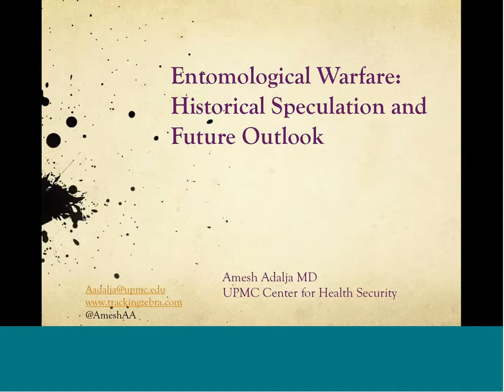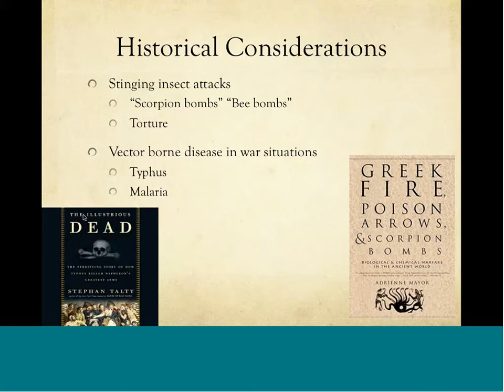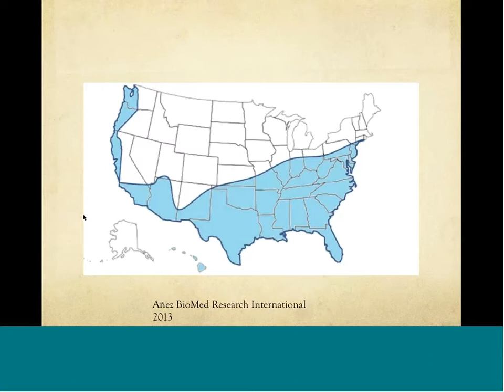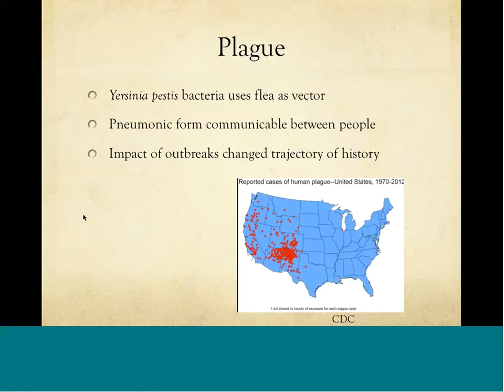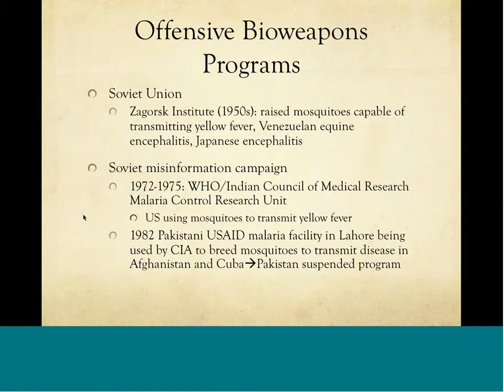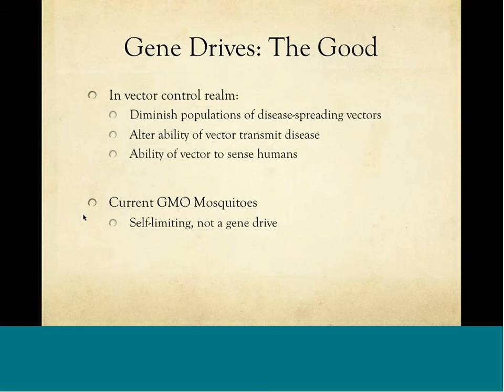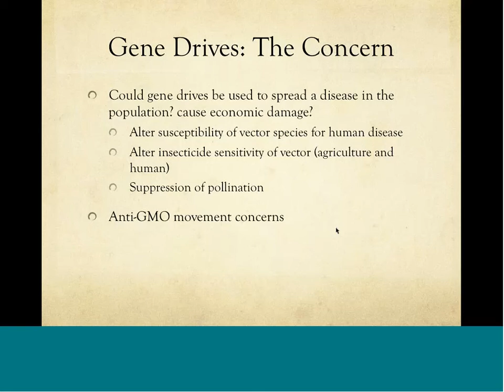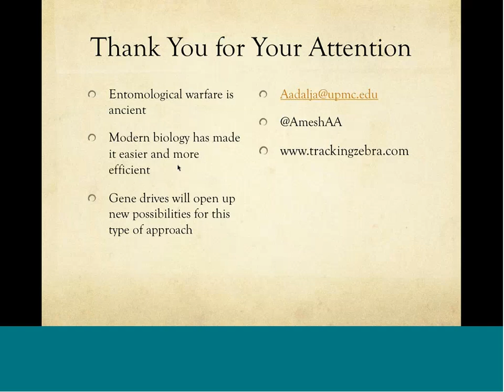Amesh Adalja: Potential for the use of gene drives in entomological warfare